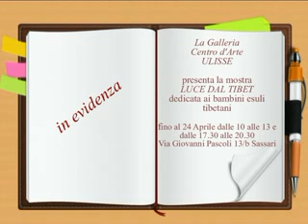TG INFORMAZIONE 22 APRILE 2015